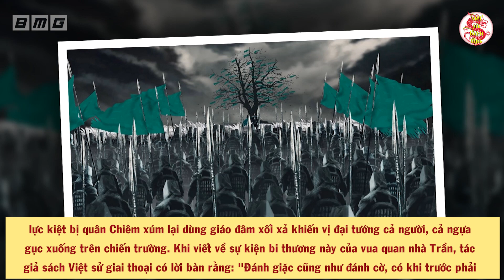Danh Tính Vua Trần Tử Trận Ở Chiêm Thành Vì Lý Do Đáng Xấu Hổ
- Biên tập nội dung & MC: Thu Trang
- Dựng video: Thái Sơn
- Giọng Đọc: Khoai Lang